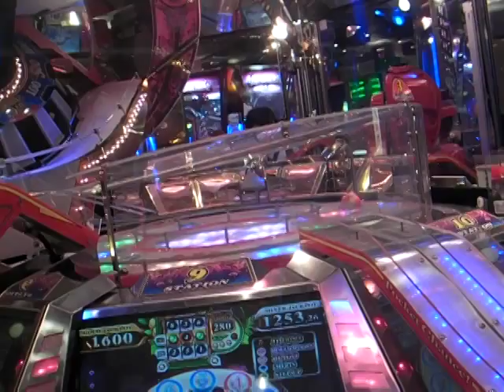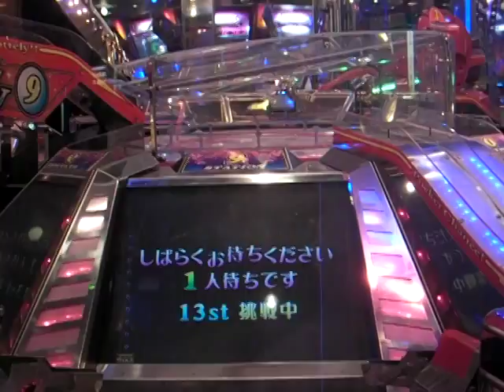コインゲーム、今日の一発目から・・・・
いきなりですか？